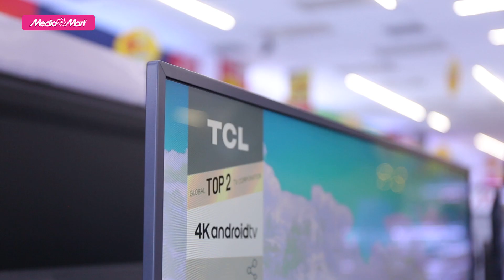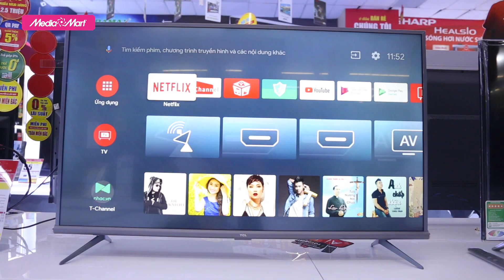Smart Tivi TCL 4K 43 inch 43A8 - Giải pháp tương tác hoàn hoàn mới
Năm 2019, TCL đã chính thức ra mắt bộ sưu tập sản phẩm tivi thế hệ mới tại Việt Nam, được trang bị hệ điều hành Android P mới nhất, mang đến trải nghiệm hình ảnh, âm nhạc, internet hoàn toàn mới. Bạn có muốn cùng TCL khám phá thế giới giải trí dành riêng cho gia đình hay không?
Ngày hôm nay, MediaMart sẽ giới thiệu tới bạn một trong những chiếc tivi TCL đang được tìm kiếm nhiều tại MediaMart trong những ngày gần đây. Đó chính là Smart Tivi 4K TCL 43 inch 43A8.

🎁 Để tham khảo thêm về các sản phẩm TV TCL mới nhất và các chương trình khuyến mại hấp dẫn, khách hàng có thể truy cập

 🎥 Xem thêm các chuyên mục khác:
📞 Tổng đài hỗ trợ miễn phí :
Bán hàng: 19006788
Khiếu nại: 19006741
Bảo hành: 19006743